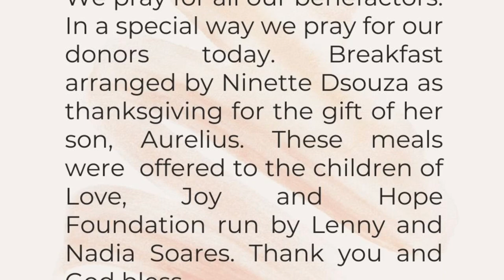Wednesday, 4th week of Lent | Isiahah 49:8-15 | 9 o'clock is with Fr Warner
Reflection on Todays First reading